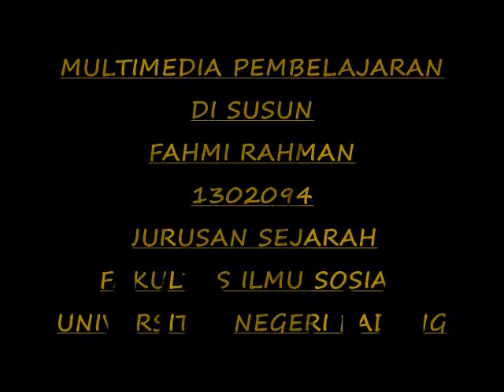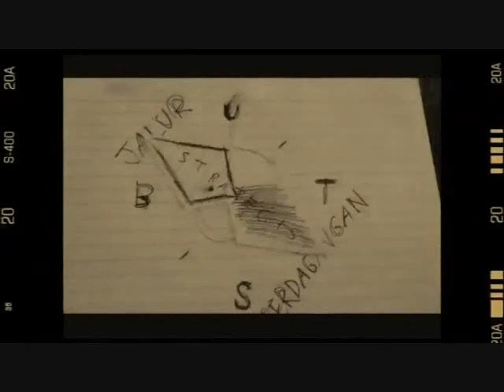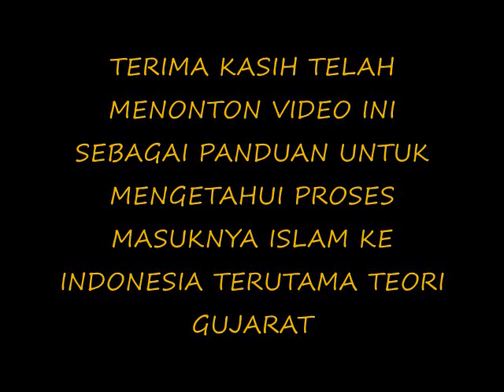Teori Masuknya Agama & Kebudayaan Islam ke Indonesia (Gujarat)